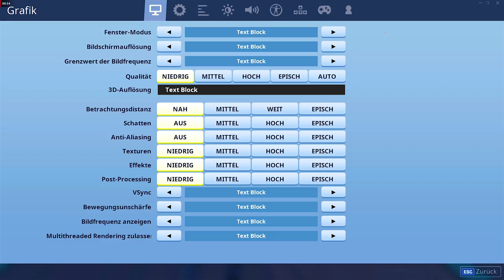10 TIPPS und TRICKS für [ANFÄNGER] in FORTNITE! ✅ | Fortnite BESSER WERDEN [Pc|Ps4|XBox] (Deutsch)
➡️ 10 Tipps und Tricks für Anfänger (Pc).
So kannst du in Fortnite besser werden (Ps4|XBox One) [Deutsch]!
Heute gibt es nämlich 10 Tipps um in Fortnite besser zu werden  :-)
Möchtest du einen weiteren Part von Fortnite Tricks für Anfänger (Ps4)?
Viel Spaß: Besser werden in Fortnite [Xbox One].

👍 Dir gefällt das Video? • Dann lass doch ein Like da! :-)

✅ Creator-Code
» Taymetic

• Skype: Taymetic

📦 Mein Equipment:
» 1. Monitor ✘
» 2. Monitor ✘

🔔 Informationen zu Fortnite:
» Fortnite ist ein Koop-Survival-Spiel, das von People Can Fly und Epic Games entwickelt wurde und durch einen kostenlosen, auf dem Battle-Royale-Genre basierenden, Standalone-Modus, "Fortnite Battle Royale", seine Popularität erlangte.